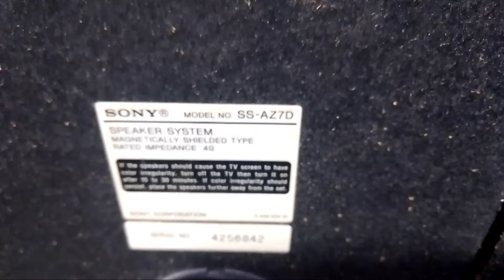Rs - 4500/- only SONY Bookshelf Speakers System Very Nice Sound Quality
For Sale

SONY Bookshelf Speakers System Very Nice Sound Quality

SONY
sony
Sony
Sony speakers
SONY BOOKSHELF SPEAKERS
SONY bookshelf speakers
Sony speakers
nice product
SONY Product